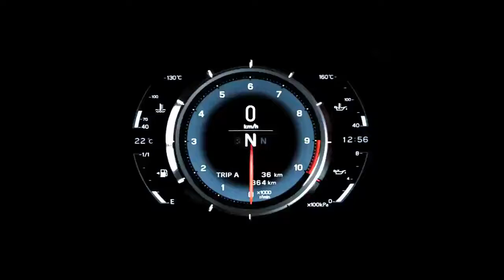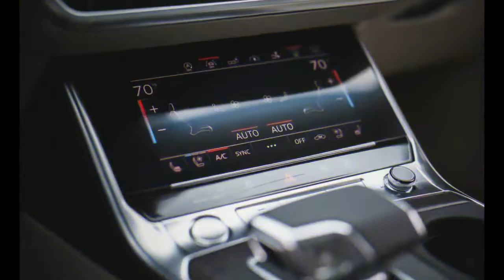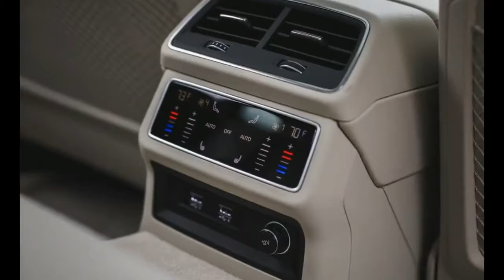WOW AMAZING 2019 Audi A7 3.0T Gallery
The Audi A7 is an executive car produced by Audi since 2010. A five-door liftback, it features a sloping roofline with a steeply raked rear window and integrated boot lid (forming the so-called "Sportback"), and four frameless doors.

The A7 is in essence, a four door fastback version of the C7-series Audi A6, based on the Volkswagen Group MLB platform. The A7 was released before the more conventional A6 saloon/estate.[6] Both cars share the same core structure, drivetrain, chassis, dashboard and interior, whilst the A7 has its own unique exterior panelwork. It also differs from the A6 in that it uses aluminium for much of its front body structure. The A7 was also the first fastback to appear within the Audi C-platform series since the Avant version of the C2 Audi 100, which was discontinued in 1982.

The vehicle was unveiled in Pinakothek der Moderne art museum in Munich on 26 July 2010, and later at the 2010 Paris Motor Show, 2011 New York Auto Show, Wörthersee Tour 2011 (in Misano Red),
- Wikipedia -